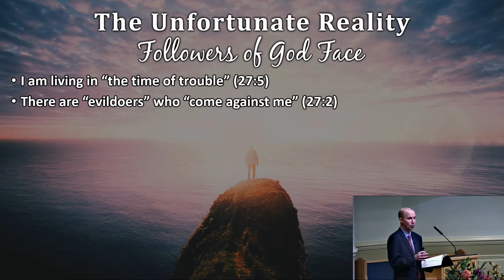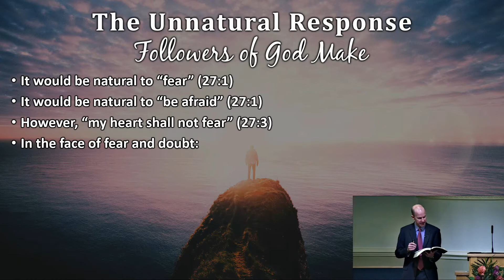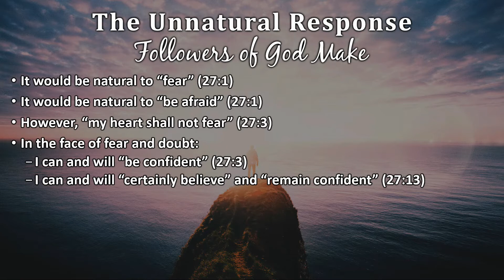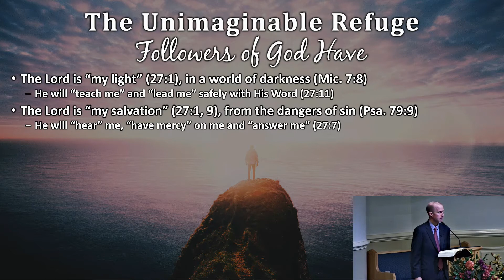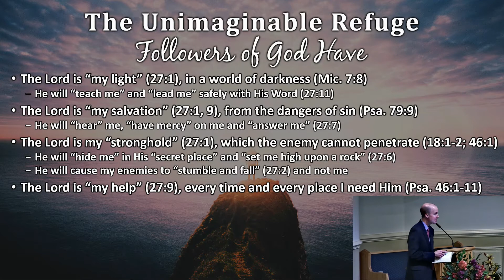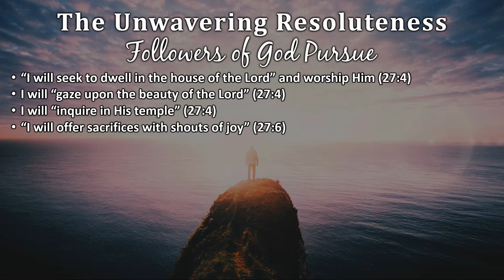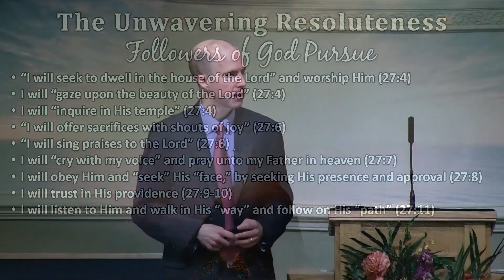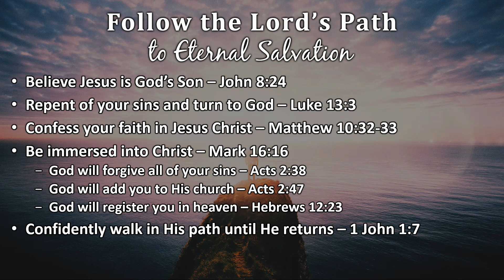Wait on the Lord with Confidence